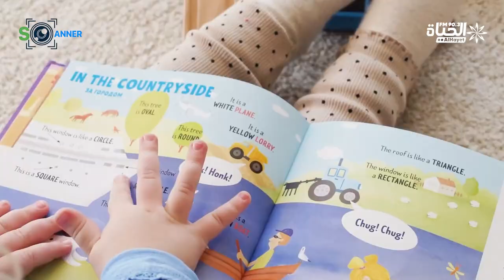تأثير الهواتف الذكية على الأطفال